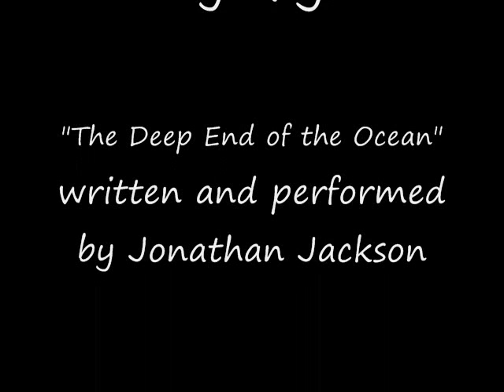The Deep End of the Ocean (Vincent)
A music video featuring the character Vincent from the movie "The Deep End of the Ocean."  Song and lyrics to "The Deep End of the Ocean" by Jonathan Jackson.  The book, of course, is by Jacquelyn Mitchard.  Go read it!